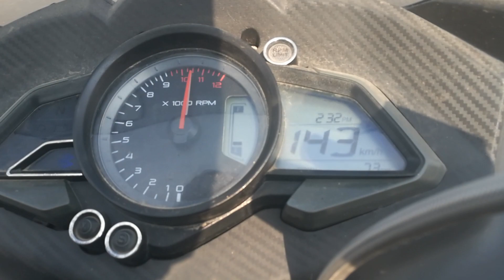pulsar rs 200 top speed after 12800 km and a stopiee in fpp mode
pulsar rs 200 after 12800 km
top speed reduced
honor 8 1080p 30fps